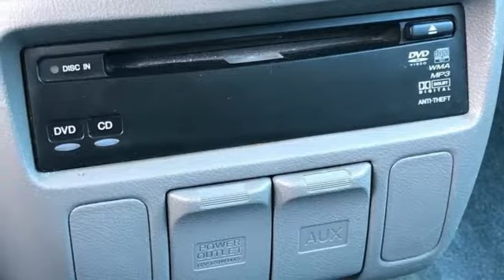2010 Honda Odyssey Rochester Winona, MN TA15272 - SOLD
Year: 2010
Make: Honda
Model: Odyssey
Trim: EX
Engine: 3.5L V6 SOHC 24V VTEC
Transmission: 5-Speed Automatic with Overdrive
Color: Gray
Interior: Gray
Mileage: 229294
Stock #: TA15272
VIN: 5FNRL3H56AB083209
Recent Arrival! Odyssey EX Gray Clean CARFAX. Local Trade, Portable Audio Connection, Cruise Control, ABS brakes, Alloy wheels, Automatic temperature control, Electronic Stability Control, Entertainment system, Front dual zone A/C, Power driver seat, Rear air conditioning, Rear window defroster, Remote keyless entry, Steering wheel mounted audio controls, Traction control.brbrAwards:br * 2010 KBB.com Best 10 Family Vehicles * 2010 KBB.com 10 Best Used Family Cars Under $15,000brFor more information, Kelley Blue Book is a registered trademark of Kelley Blue Book Co., Inc. Stop by, call or email us today at Rochester Car Clearance Center. We look forward to earning your business!

Tune-Ups
Transmission Service
Brake Service
Performance Parts
Factory Wheels

Address:
2980 HWY 14